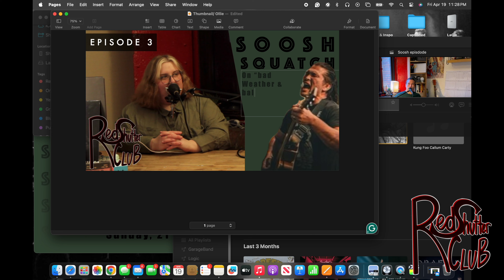Bad weather & Ball Breakin' with SooshSquatch | the Red Shutter Club | S3E4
“Distilled in Chicago, aged and matured in California, finished in Liverpool”. Atsushi Yoshinaga, nicknamed Soosh, was born and raised in the Windy City, growing up with a plethora of blues. He moved to San Jose, California to pursue a university degree and a career in competitive Judo during which he also managed to tour with thrash metal and punk bands (Trashkannon, Mad Drama) as a lead guitarist. He moved to Liverpool to live with his scouse wife and has since become an independent singer/songwriter.

CHECK OUT THE NEW RED SHUTTER MAGAZINE!
the Red Shutter Review is a Music Magazine for the new age of the music industry. We feature incredibly talented independent artists from across the UK (but mostly Liverpool).

Fancy a print copy? Check out Issue 1 Now available to purchase!

The Red Shutter Club is a series where local musicians are interviewed to share their experience in the Liverpool music community. Interviewer Shannon Peterson is a musician and masters student, looking to study how artists find success through building brand image, among other things!

Follow our Instagram for guest announcements, exclusive content and more!

Want to support us? for details!

Credits:
Interviewer: Shannon Peterson of draft5